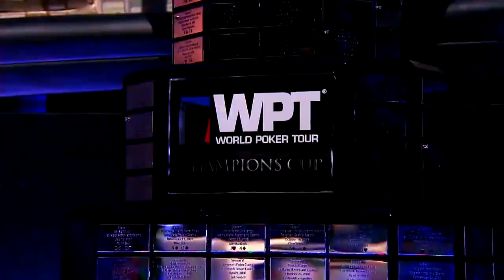Monster WPT Tournament of Champions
The Monster Products WPT Tournament of Champions is less than two weeks away.